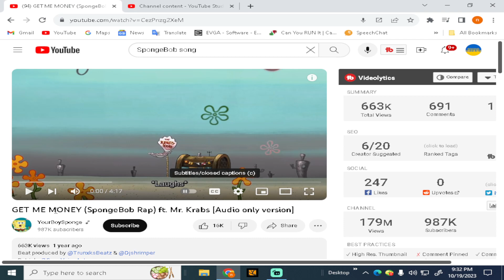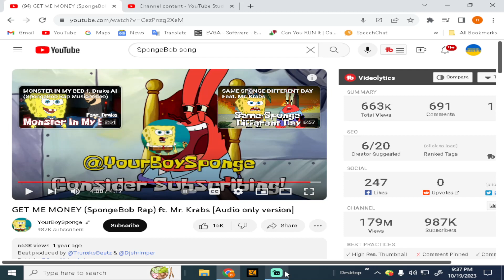nickdavis reaction video GET ME MONEY